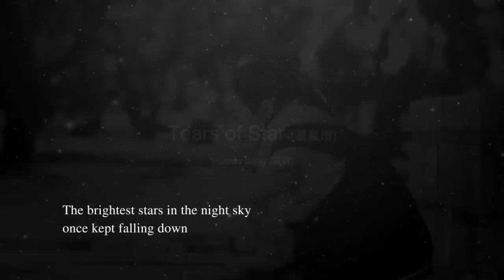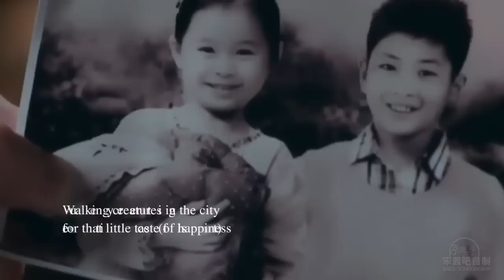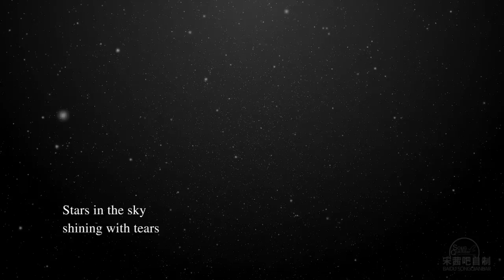【Fan-made】SongQian (Victoria) - 'Tears of Star' MV (English lyrics) Made by SongQianBar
* Lyrics translated & video made by Baidu SongQianBar